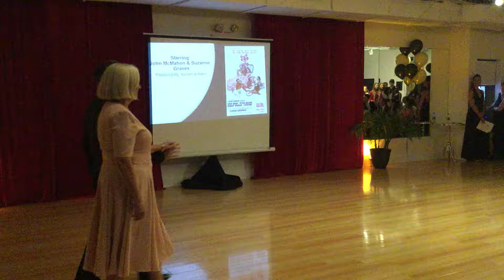Newsome Twosome 2018- Suzanne & John- Foxtrot